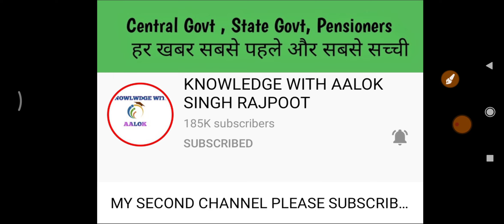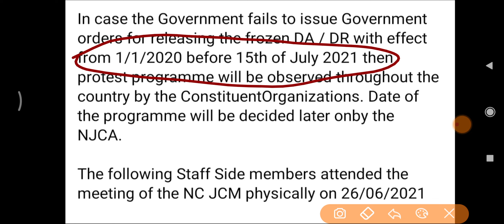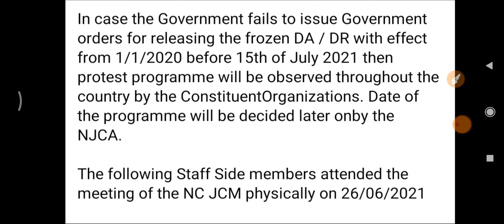बड़ी खुशखबरी :इस तारीख से पहले जारी होगा DA/DR बहाली के आदेश, DA/DR Latest News Today